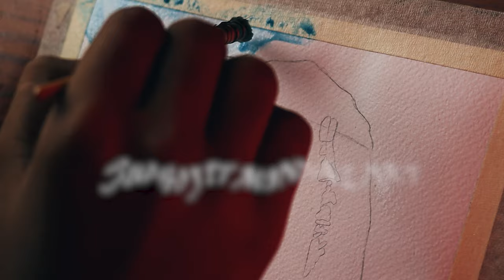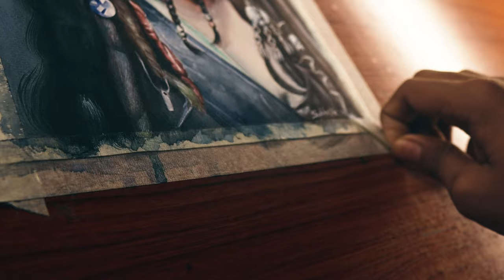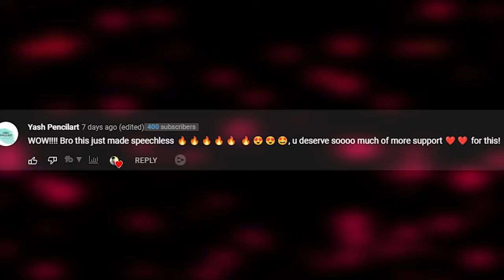Captain Jack Sparrow Drawing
Timelapse ...
Captain Jack Sparrow Drawing With Watercolor || @subhojitMondalArt

●Setup/_
My Camera

|| 🔶🔶[TAGS]🔶🔶 ||

subhojitart
art
drawing
subhojit art
jack sparrow